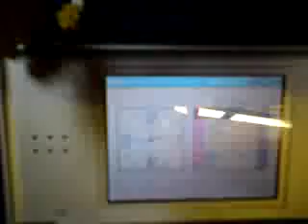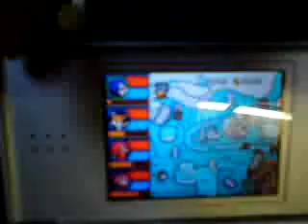DBTGAMER SHOW SONIC CHRONICLES THE DARK BROTHERHOOD REVIEW EPISODE 111